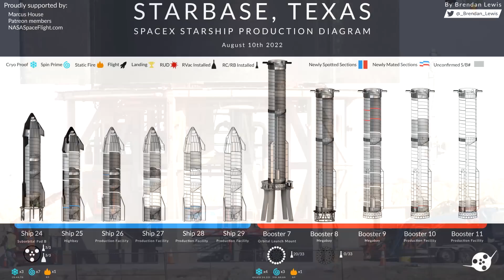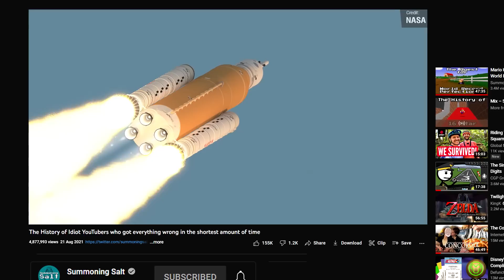SpaceX Starship BACK on the Pad! NASA's SLS Artemis 1 Launch (abort!), Falcon 9 Breaks Mass Records!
This has been another difficult week for me to cover because there was SO MUCH to squeeze into a ~10 minute video! SLS is ready to fly for the very first time, and SpaceX Starship Superheavy Booster 7 is on the orbital launch mount with all 33 Raptor Engines, undergoing its latest test campaign alongside Ship 24. We saw 2 launches from China, Falcon 9 broke its current mass to LEO record, and we got some stunning new images from the James Webb Space Telescope! Enjoy!